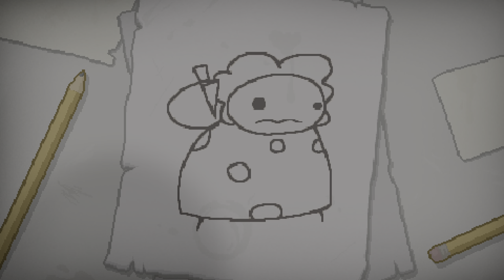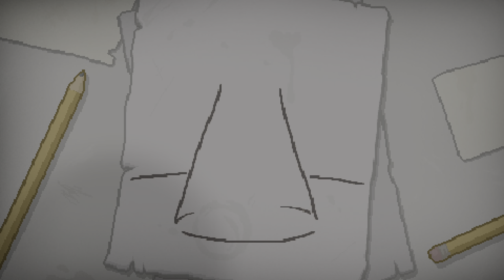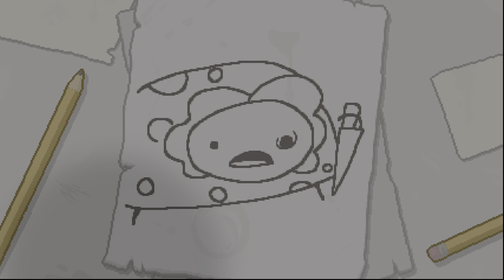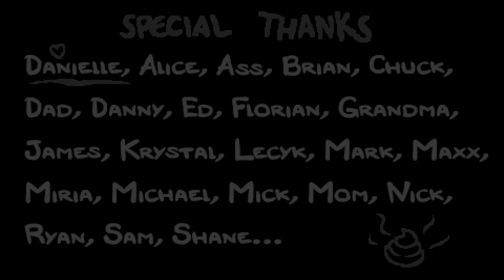The Binding of Isaac - Episodio 001 - Isaac